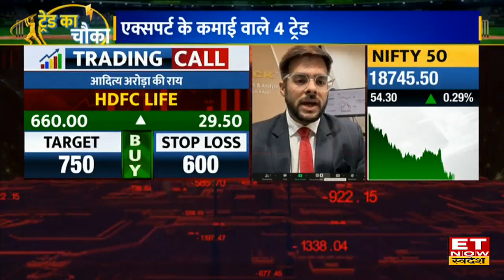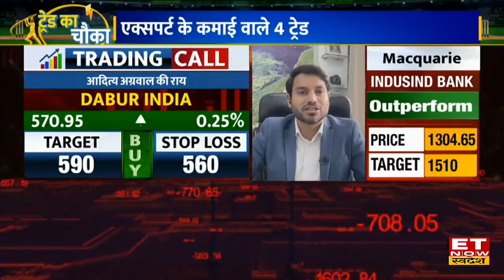Stocks To Buy: HDFC Life & Greenpanel Ind Shares से होगी बंपर कमाई, Trade के लिए जानें Target Price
HDFC Life Share Target & Stop Loss | Greenpanel Industries Share Buy, Sell or Hold Recommendation | Tata Chemicals Share Analysis | Dabur India Stock Buy or Sell | Share Market Update | Best Stocks To Buy Now | ET Now Swadesh |
HDFC Life , Greenpanel Industries , Tata Chemicals और Dabur India Share में जानें निवेश को लेकर क्या है Experts की राय. जानें किन levels पर करनी चाहिए आपको खरीदारी और क्या है Target Price और जानिए किस Strategy के साथ इस Stock में पैसा कमाया जा सकता है. देखें वीडियो.